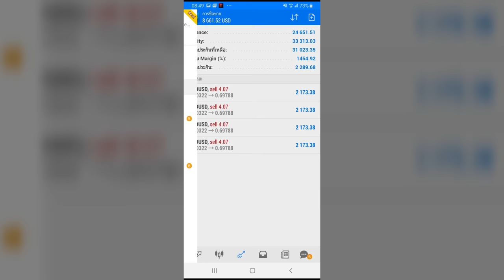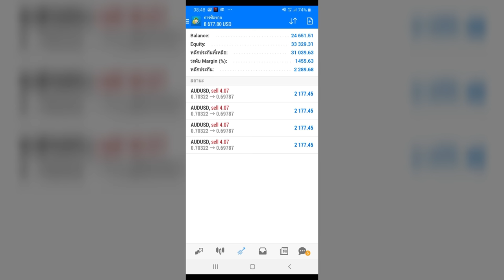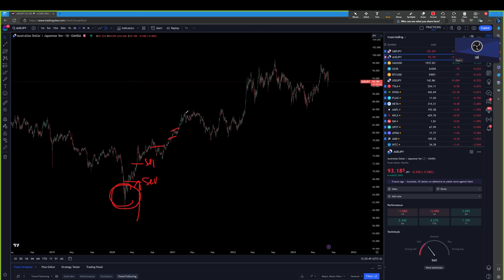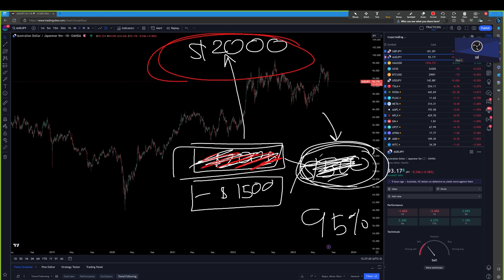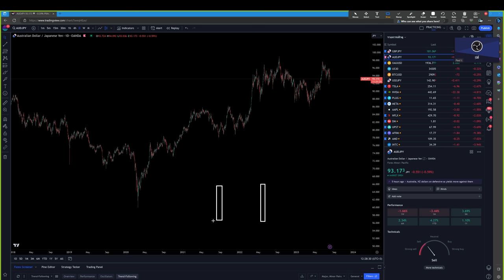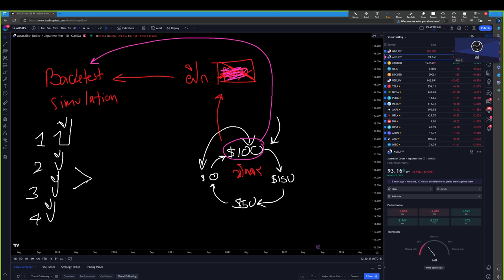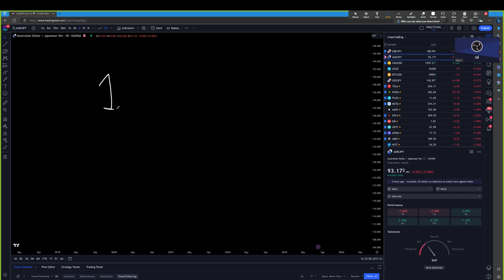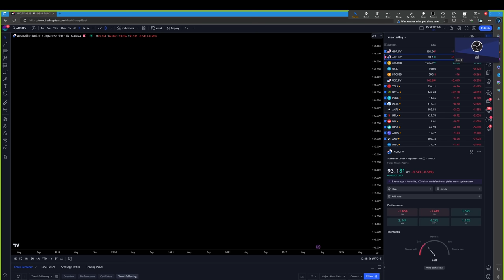ข้อคิดจากคนเคยได้เงินจำนวนมาก และเสียมากเช่นกัน จาก FOREX | พอร์ทผมเอง